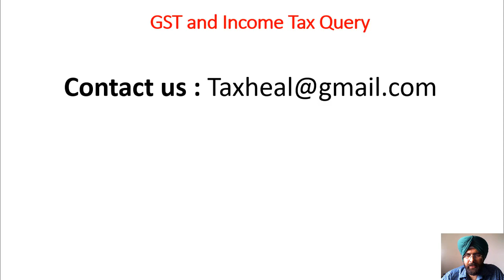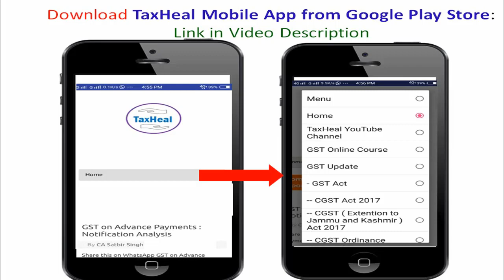Live Practice Class on Income Tax (Free) by CA Satbir singh on Unacademy